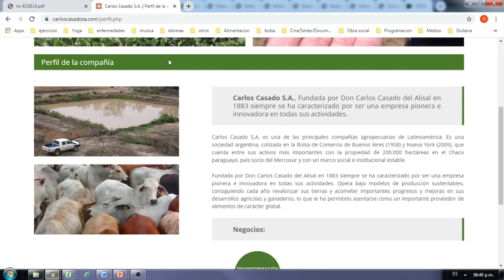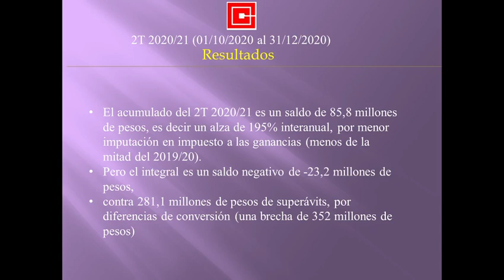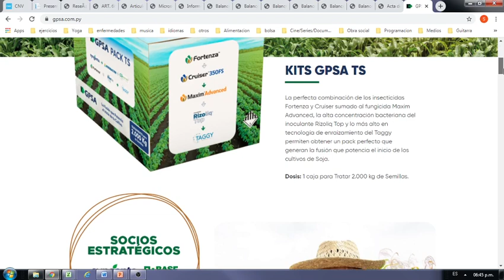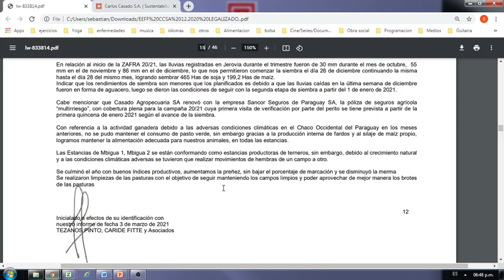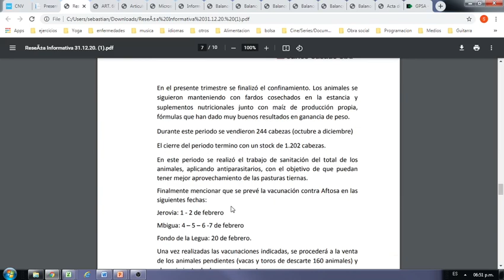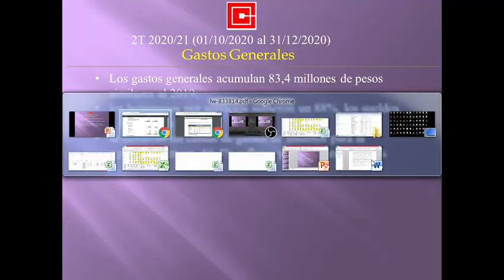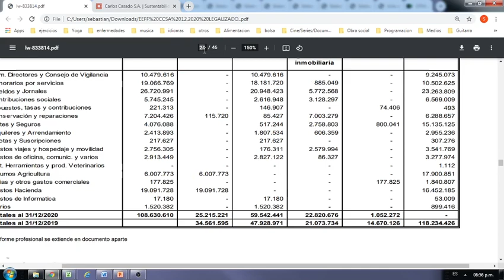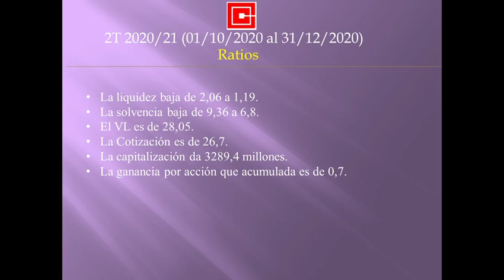CADO: Carlos Casado S.A. 2T 2020/21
CADO – CARLOS CASADO S.A.
Fabricación de Extracto de Quebracho y Explotación de Montes y Estancias.

El acumulado del 2T 2020/21 es un saldo de 85,8 millones de pesos, es decir un alza de 195% interanual, por menor imputación en impuesto a las ganancias (menos de la mitad del 2019/20). Pero el integral es un saldo negativo de -23,2 millones de pesos, contra 281,1 millones de pesos de superávits, por diferencias de conversión (una brecha de 352 millones de pesos)

Como puntos destacados se tiene: En Agricultura: Bajo un nivel de cobertura en invierno, se focalizaron en gramíneas para los lotes de 2021.  Se llevó a cabo la pulverización de malezas con herbicidas y atajar la profileración y diseminación de semillas (pre siembra). Se está en negociaciones con la empresa GPSA para dar parte de soluciones de cultivos. En Ganadería: se mantuvo muy firme el periodo de demanda, aunque por sequía liquidaron stock anticipadamente. En estancia Mbigua muy buenos índices productivos, aumentando la preñez. En Fondo de la Legua se enviaron cabezas Jerovia por falta de lluvias. En Jerovia se realizó la sanitación de animales, con respectivos parasitarios para aprovechar mejor las pasturas.

El resultado bruto da 76,43 millones de pesos, siendo un incremento del 38% con respecto al 2T  2019/20, impulsado por cambio de valor razonable, con saldo superavitario de 57,8 millones de pesos, el 2019/20 se imputaron -4,5 millones de pesos.  Los activos biológicos crecieron un 36,5%, impulsado por hacienda (+33,5%) e insumos (+47,3%)

Los resultados  brutos en Hacienda son el 80,4% de las ventas.  El stock total de cabezas en existencia en hacienda suma 6075 cabezas un 19% más que el 2019. El área de pasturas se incrementó un 34,9%. La venta de animales vendidos un -29,1%. Se proyecta para el 2021 un stock de 7028 cabezas, un incremento del 15,7% con respecto al 2020. En cuanto a los stocks de cabezas se tiene: Mbigua (4691 cabezas), Jerovia (1202) y Fondo de la Legua (182 terneros)

En agricultura: la siembra de soja  en un espacio de 465 has y el maíz (199 has) comenzaron tardíamente el 28/12/2020, por lluvias y con rendimientos menores a lo esperado. Se espera sembrar 5546 has en Soja y 1122 para maíz

Los gastos generales acumulan 83,4 millones de pesos similares al 2019,  los honorarios por servicios subieron un 88%, los sueldos y jornales un 14,8%, se destacan las caídas de gastos de insumos para la agricultura en un -66,4% y fletes y seguros en un -73%

Los resultados financieros y por tenencia dan un positivo de 120 millones de pesos, una incremento del 13,8% interanual.  Los pasivos financieros y deudas alcanzan los 338 millones de pesos, un alza del  21,8 (dólar a $84,15) El flujo de efectivo alcanzan los 46,8 millones de pesos, siendo un 19,1% superior al 2T 2019/20, aunque la disminución es de -4,7 millones de pesos, contra un aumento de 9,7 millones de pesos del 2T 2019/20 por disminución en inversiones y toma de préstamos.

En las perspectivas mencionan que Paraguay tendrá un descenso del PBI de -1,2%, pero con la normalización de los mercados de exportación y el mejoramiento de la actividad económica, se espera un crecimiento positivo del 3,5% para el 2021. Existen expectativas muy positivas con la normalización de los precios de la carne y la soja.

La liquidez baja de 2,06 a 1,19. La solvencia baja de 9,36 a 6,8.
El VL es de 28,05. La Cotización es de 26,7.
La capitalización da 3289,4 millones.
La ganancia por acción que acumulada es de 0,7.